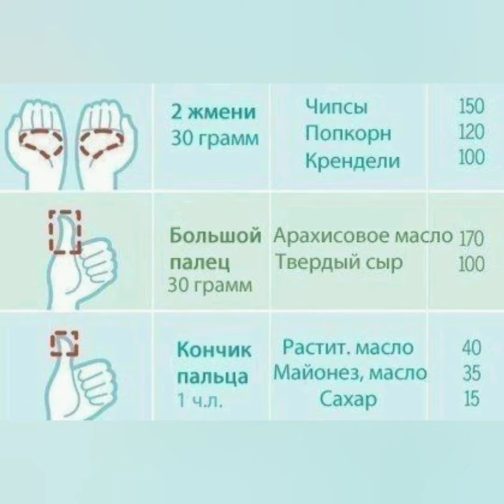Способи измерить порцию!